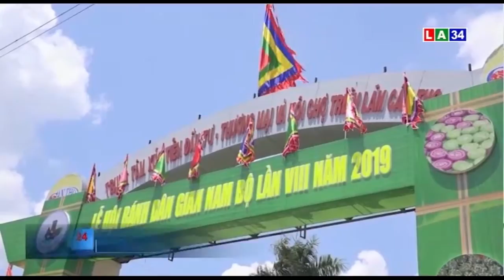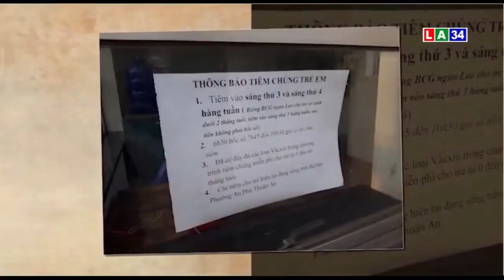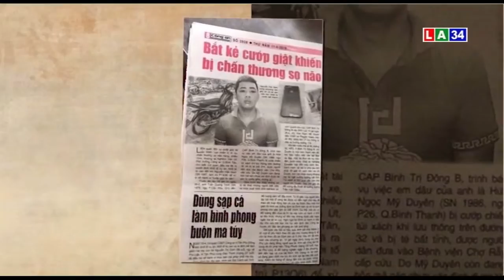Nóng 24 Giờ - Ngày 12/04/2019 | LONG AN TV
Nóng 24 Giờ - Ngày 13/04/2019 | LONG AN TV